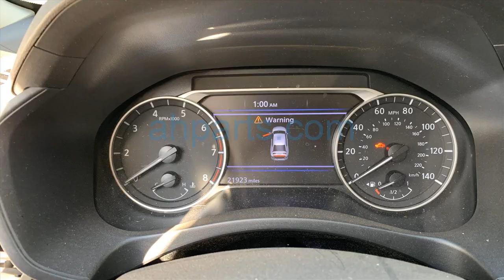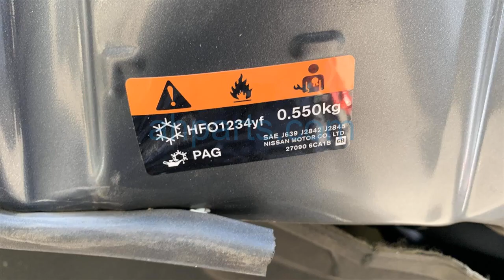2020 Nissan Altima 4 Door Sedan Replacement Parts Car Parting Out #21-203-3 Fix your car OEM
Buy parts for 2020 Nissan Altima 4 Door Sedan!

2020 Nissan Altima 4 Door Sedan Replacement Parts Car Parting Out #21-203-3 OEM